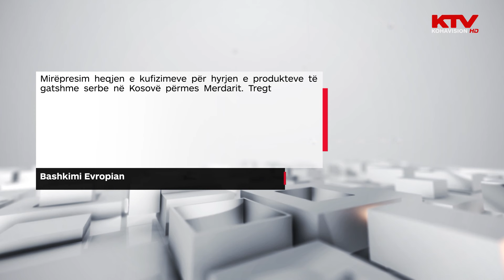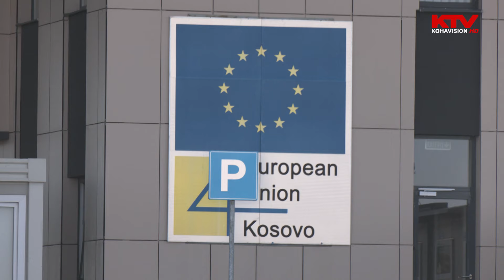Mirëpritet nga ndërkombëtarët vendimi i Qeverisë për heqjen e masës së sigurisë ndaj mallrave serbe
Mirëpritet nga ndërkombëtarët vendimi i Qeverisë për heqjen e masës së sigurisë ndaj mallrave serbe | KTV